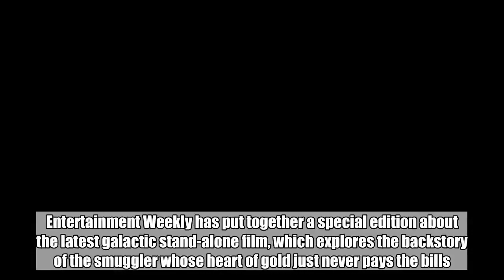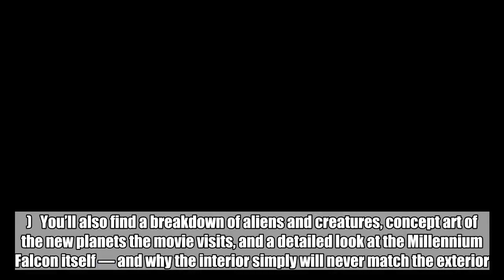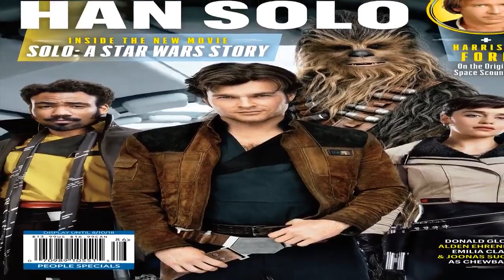Buckle up, baby: EW's 'Solo: A Star Wars Story' special edition is here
We’re punching the Millennium Falcon into hyperdrive for a journey through the sometimes treacherous making of Solo: A Star Wars Story.   Entertainment Weekly has put together a special edition about the latest galactic stand-alone film, which explores the backstory of the smuggler whose heart of gold just never pays the bills.   Solo hits theaters on May 25, with Alden Ehrenreich in the role originated by Harrison Ford, and Donald Glover taking over Lando Calrissian from Billy Dee Williams. EW’s collector’s magazine features interviews with both actors, as well as Game of Thrones star Emilia Clarke, who is playing the femme fatale Qi’ra, and director Ron Howard, who jumped into the movie in the middle of production during a period of behind-the-scenes conflict and upheaval.   We even get up close to the Wookiee himself, Joonas Suotamo, who has taken over Chewbacca from originator Peter Mayhew and shares all the Wookiee wisdom that Mayhew passed on to him. (Plus: There are Q&As with both Mayhew and Williams about first bringing their characters to life.)   You’ll also find a breakdown of aliens and creatures, concept art of the new planets the movie visits, and a detailed look at the Millennium Falcon itself — and why the interior simply will never match the exterior.   To top things off, we have a sit-down with the man himself, Harrison Ford, who invited EW to meet him at his airplane hangar just as he was about to say goodbye to the scoundrel who launched his career.   We love him. But…he knows.   Entertainment Weekly’s The Ultimate Guide to Han Solo is on sale now.